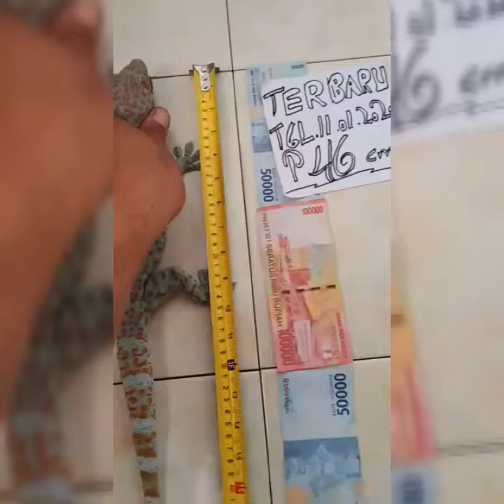TOKEK TERBARU DAN BELUM LAKU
News rekom - channel